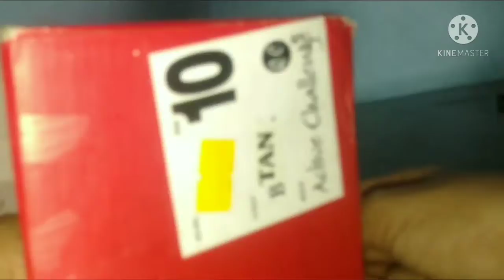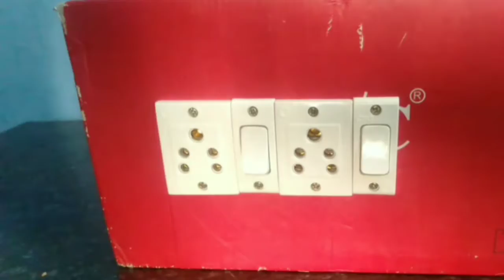how to make an extensive box using cardboard box plug box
1. switches